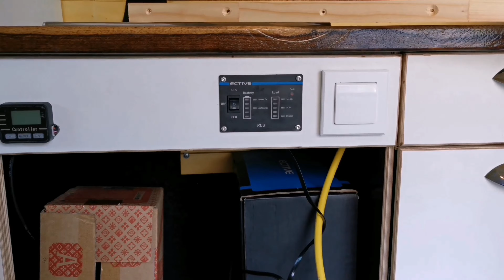VW T5 Transporter Umbau zum DIY Camper - Seitenschrank F.21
In diesem Video verbaut:
Pushlocks * und

Werkzeug:

Akkuschrauber klein
Bit Set
Crimpzange groß
Crimpzange klein (Adernendhülsen bis 10qmm)
Crimpzange Kabelschuhe Set
Fräser Set
Lochkreis 92mm
Lochkreis 76mm
Wolfcraft Schraubdübel (Kreuz)
Wolfcraft Schraubdübel (Torx)
Wolfcraft Einhandzwinge

verbaute Elektronik:

Einspeisungsstecker CEE
Hochstromsicherungshalter ANL
Kabel 2,5 qmm
Kabel 230Volt (VDE- H07RN-F 3G 1,5 innen)
Kabel 230Volt (VDE- H07RN-F 3G 2,5 außen)
Kabel 25 qmm
Kabel 35qmm
Kabeldurchführung Solar Dach
Lampe Strip
Lautsprecher T5
Lifepo4 Zellen 150A
LS-Sicherungsautomat 10A
Ringkabelschuhe 25qmm
Ringkabelschuhe 35qmm
Schalter Rund
Sicherungshalter 12 Fach
Steckdose 1 Fach 12Volt
Spannungswandler 1500 Watt+NVS+Laderegler
Verbindungsklemme (Lüsterklemmen-ersatz)

 beteiligt. Für dich entstehen dabei keine Mehrkosten, also vielen Dank, falls du diesen Link nutzt!

Oder einfach bei Amazon über diesen Link Shoppen: